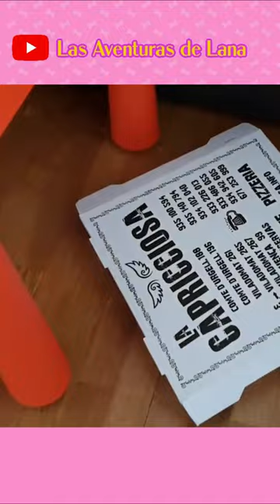MI PERRO se queda SOLO EN CASA!!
SÍGUEME:
🐶 Mi Instagram 👉 @lasaventurasdelana
🐶 Mi TikTok 👉 @lasaventurasdelan

Lana es la protagonista de “Las aventuras de Lana”, un Canal  Familiar con el propósito de entretener, divertir y a la vez transmitir unos valores fundamentales: